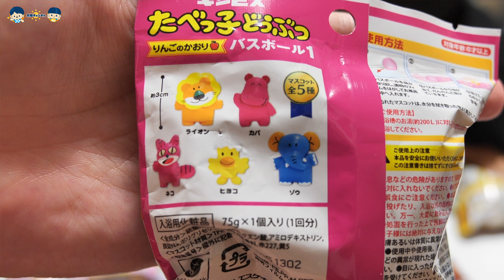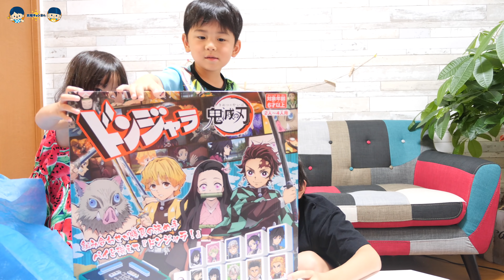ささいな一言で・・ファンからのハイセンスプレゼントに大興奮！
今YouTubeの設定上の関係でコメントが表示できないようになっております。
こちらにコメントなどいただけると嬉しいです★

                    PIXTA